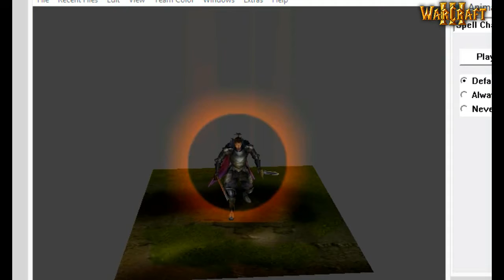Nobunaga Oda 3D Model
*Sengoku Musou 2
*Song: Sengoku Basara 3 OST: Disc 2 - 34. The Abyss (Nobunaga Oda's Theme)